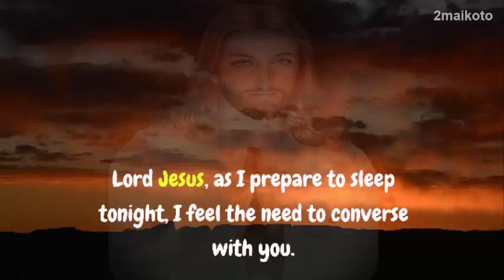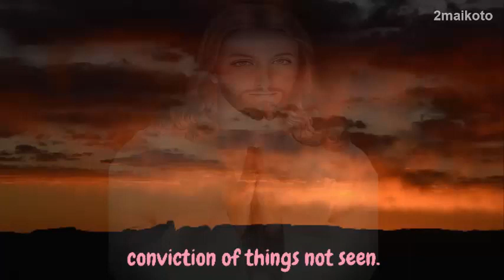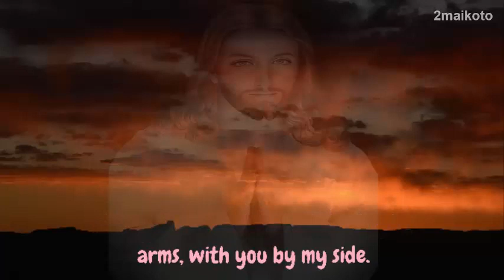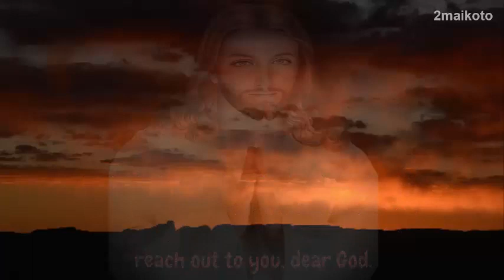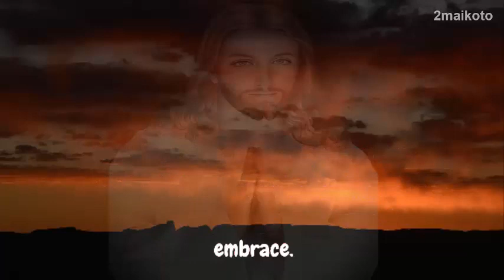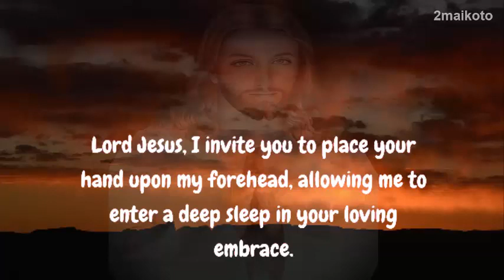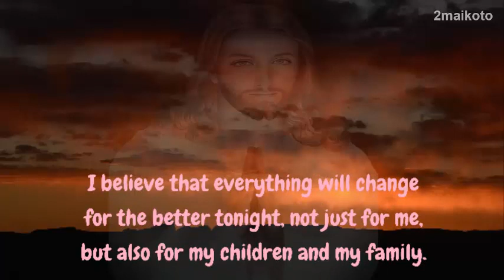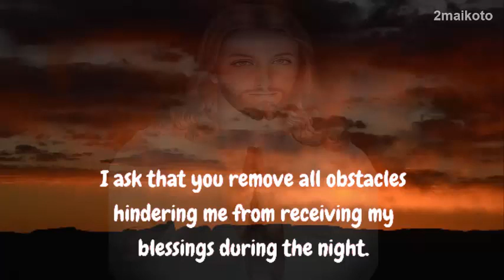Lord Jesus, as I prepare to sleep tonight, I feel the need to convers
God helps
Godly quotes
Bible Quotes
God Message Tarot
Financial abundance
Angels message
Jesus message
Godly quotes
Faith quotes
Universe message
Angel message
God Message For You Today
God says
Positive life affirmation
Lord Helps
Jesus quotes
God
God message
Jesus
Jesus message
God messages
Urgent message from God
Jesus says
Angel Signs
God msg
Angels message
Universe message
Money miracle
Life quotes